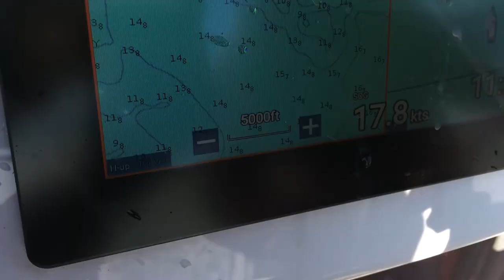The Last Sail of 2020 at 18 knots! Loving our Contour 34 SC ♥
We took Unleaded out for the last sail of of 2020 in October. We kicked it up to 18 knots in 22-25 knot wind gusts!